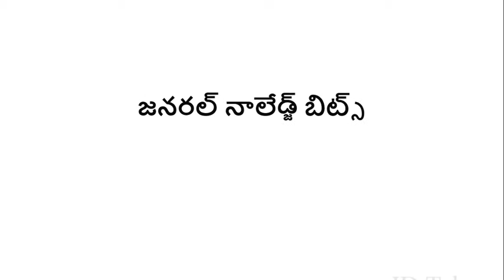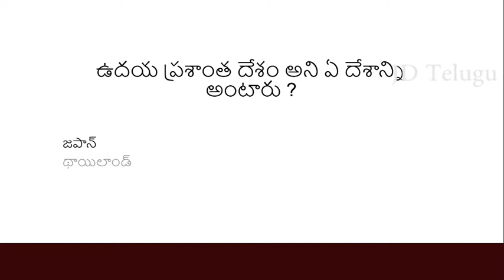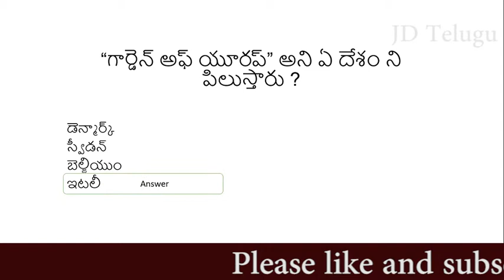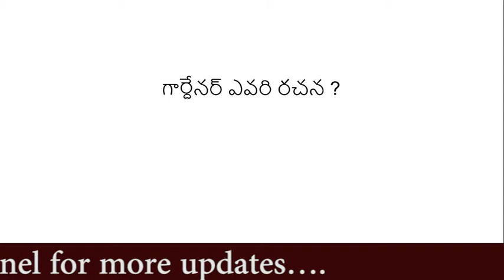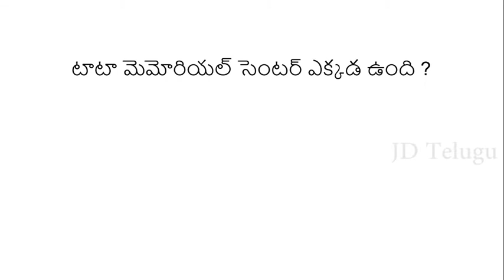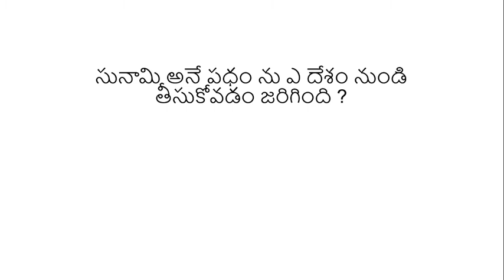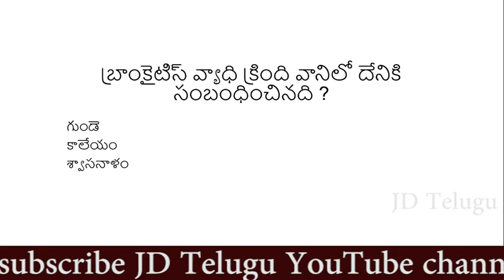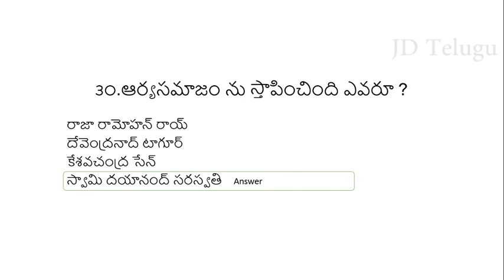GK Questions in Telugu Part 5 | Telugu GK Questions-JD GK Telugu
GK Questions in Telugu For latest Exams
General Knowledge is the key role for all Competitive exams so JD GK Telugu providing Telugu GK Questions it contains Indian Star GK and World Star GK in Telugu. As well as General Studies subjects like Indian Polity, Indian Economy, Indian Geography, World Geography, Indian History subjects.